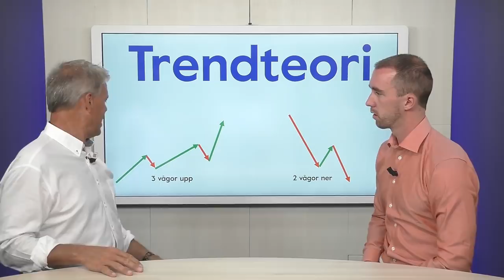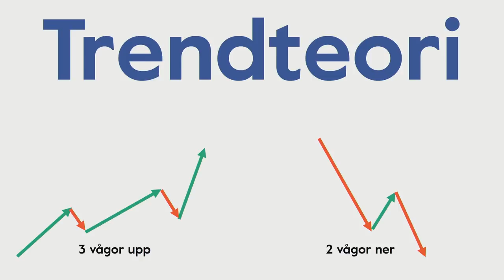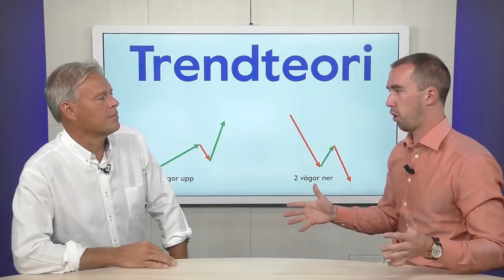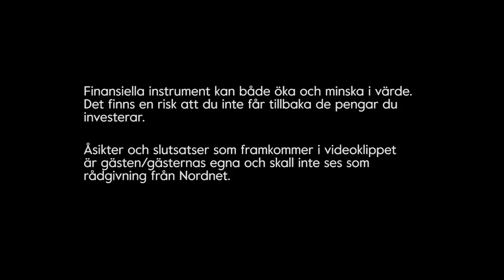Lönar det sig att Följa Trenden? Kavastu Avslöjar sin Trendteori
Vad är trendteori och hur använder man det för att göra bättre investeringsbeslut? I denna videon avslöjar Kavastu sin trendteori och hur han använder den för att slå börsen. Det finns många teorier om hur man utläser trender, upp och nedgång i vågor säger Arne är det bästa sättet att få hög avkastning på börsen.

Vad tycker du om trendteori och hur använder du trender i din aktiehandel? Kommentera nedan, vi vill höra vad du tycker!

Trendanalysen kan användas för att få en bättre överblick på rådande samhällsförändringar. Den kan också användas som bas för strategisk planering och scenarioanalys. En trend kan definieras som flera signaler som tillsammans ger upphov till en långsiktig förändring i t ex intressen, behov och attityder. När man ser till trender är det viktigt att se till trendens rörlighet och riktning. Ett faktiskt förändrat läge är ingen trend. Trender är ofta smittsamma och innehåller ofta en varierande grad av osäkerhet. Trendanalyser kan spegla utvecklingen inom områden som politik, konsumentvärderingar, ekonomi, samhälle och teknik. En trend kan exempelvis handla om att vi får ett alltmer individualiserat samhälle eller att vi får en ökad regionalisering i Europa.